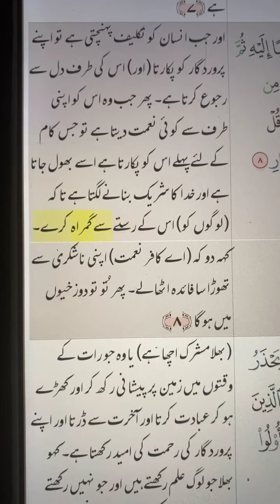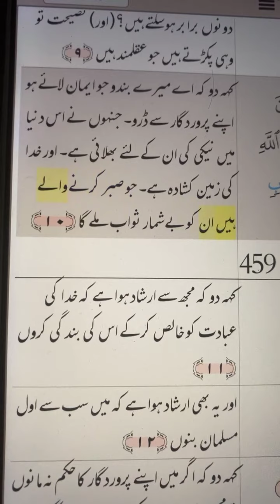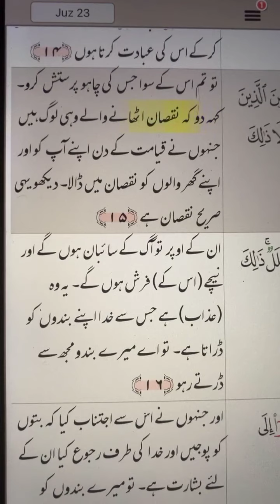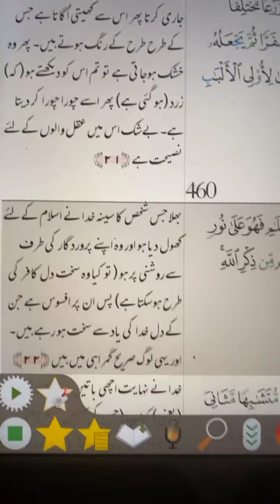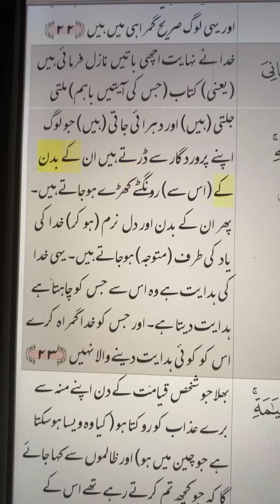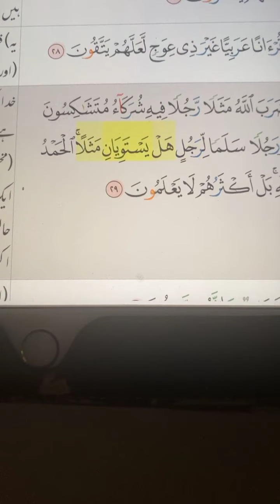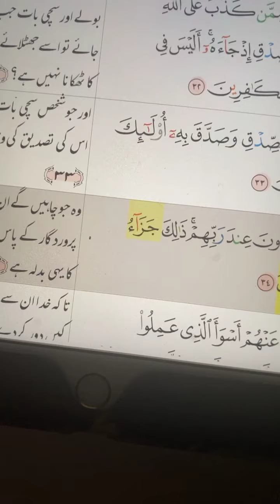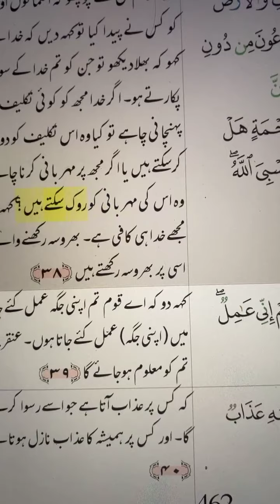Juz 24 Az-Zumar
Live Quran reading with Urdu translate